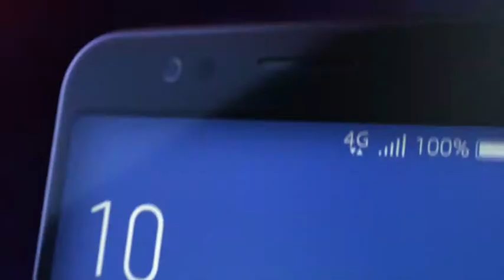Honor n9 vs asus zenfon max pro m1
Chose the better k e